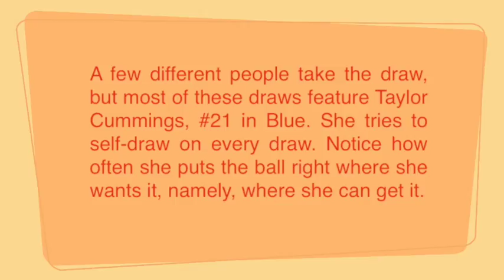Snatch off the Draw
This video teaches how to Snatch the ball off the Draw